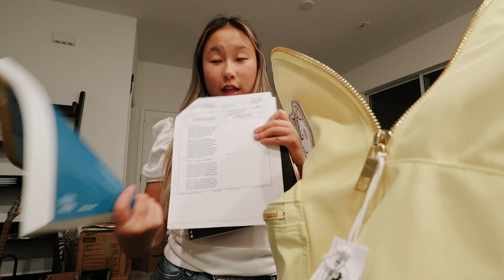DISNEY VLOG: pool day, new backpack + epcot!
✩ DISNEY VLOG: pool day, new backpack + epcot! In this Disney vlog I go to the pool and float in the lazy river, I then go to Disney's EPCOT for the International Food and Wine Festival. At Disney's EPOCT I get a new Stoney Clover backpack for school! I hope you enjoyed watching! Thank you so much for your support! XO

❥  Alex